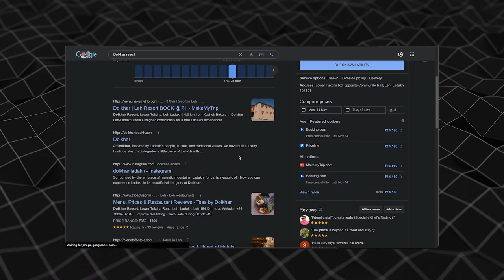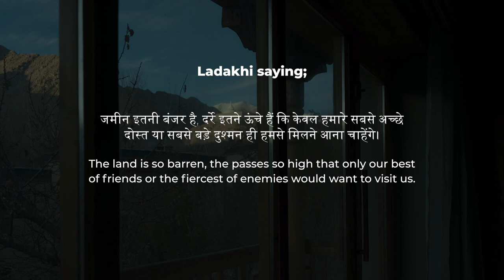Experience Luxurious & Sustainable Living in Leh, Ladakh with Dolkhar - Vlog 1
In this video, we'll be exploring the luxurious and sustainable experience at Dolkhar, Leh, Ladakh. Leh is a jaw-droppingly beautiful destination and Dolkhar offers the best opportunity to experience the Ladakhi culture.

From luxurious accommodation to delicious local food, Dolkhar has everything you need to experience a lifetime in Leh, Ladakh. So what are you waiting for? Watch this video to find out more about Dolkhar and book your dream Leh luxury experience today!

जमीन इतनी बंजर है, दर्रे इतने ऊंचे हैं कि केवल हमारे सबसे अच्छे दोस्त या सबसे बड़े दुश्मन ही हमसे मिलने आना चाहेंगे।
The land is so barren, the passes so high that only our best of friends or the fiercest of enemies would want to visit us.

The beautiful saying from Ladakhis sums up the beauty of Ladakh and the difficulties one has to face to reach there.

And I for the love of Ladakh would face all the difficulties to be there.

VIDEO CREDITS:
Shoot: Self[Aakash Ranison]
Editor: Saurabh Podey